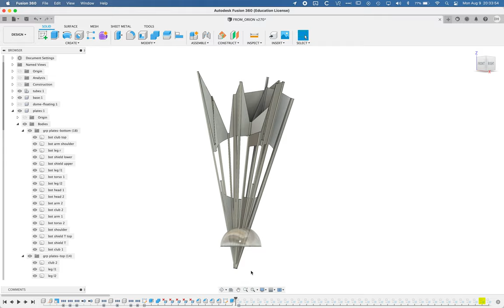fusion timeline bug 20210809